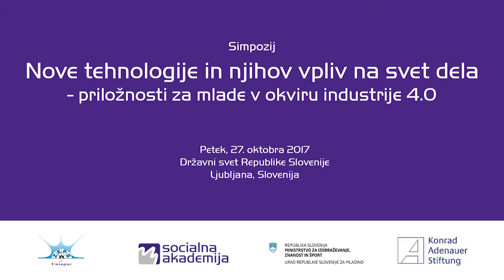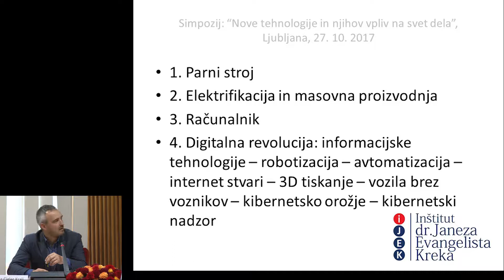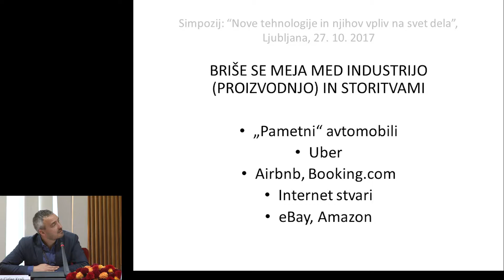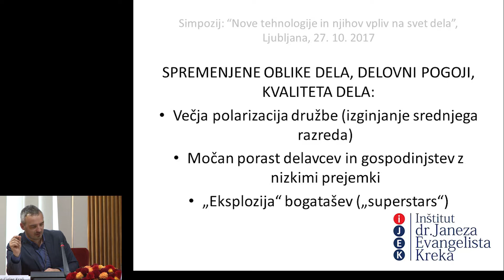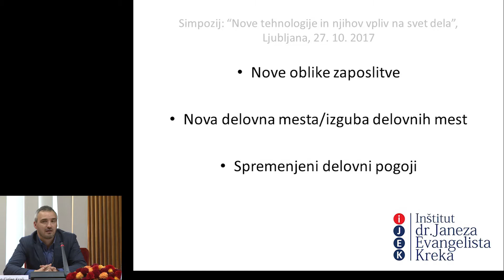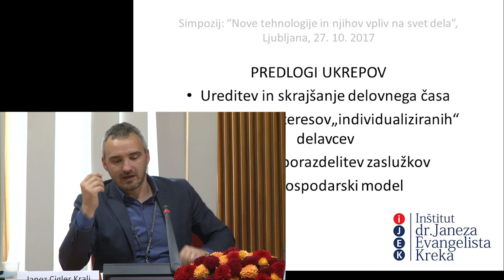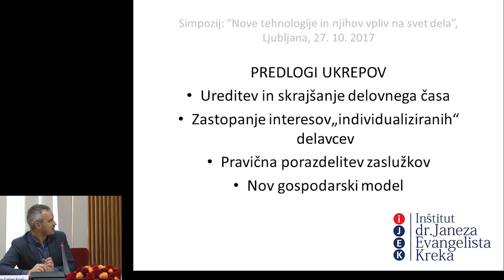Janez Cigler Kralj - Simpozij civilne družbe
V petek, 27. oktobra 2017, je v Državnem svetu RS potekal simpozij civilne družbe »Nove tehnologije in njihov vpliv na svet dela – priložnosti za mlade v okviru industrije 4.0«.

Predlog ukrepov 1
Janez Cigler Kralj, Inštitut dr. Janeza Evangelista Kreka – IJEK